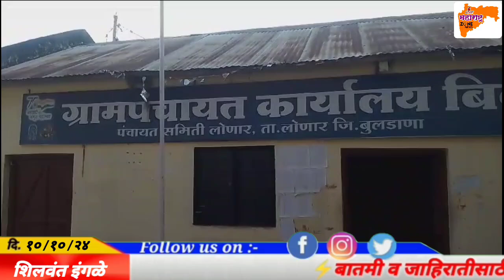श्रीमती चंदाबाई गुलमोहर यांना आदर्श सरपंच पुरस्कार